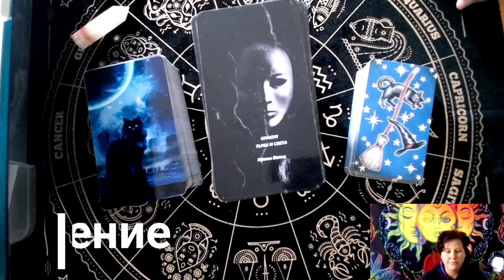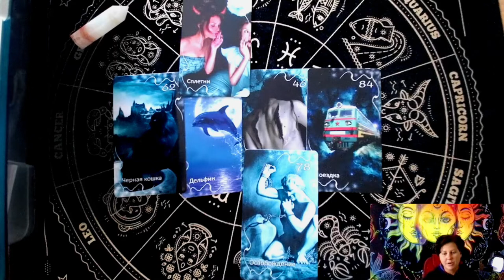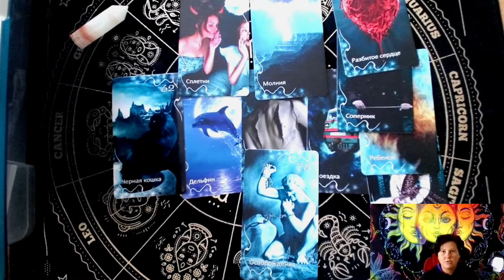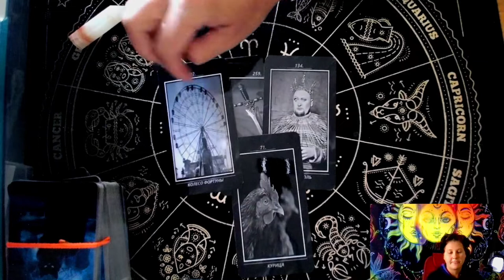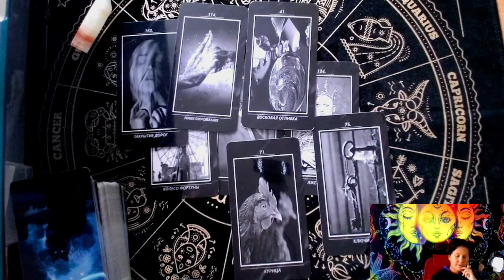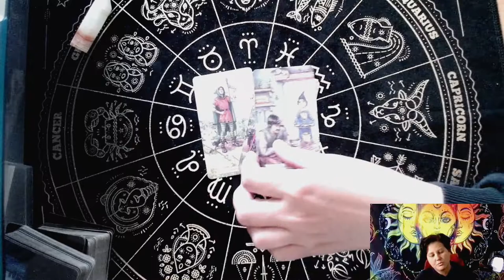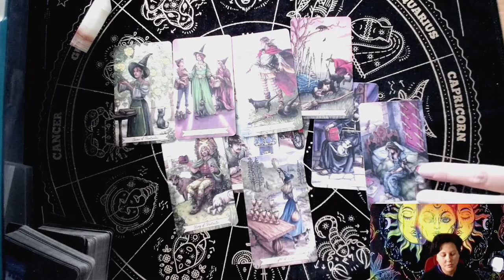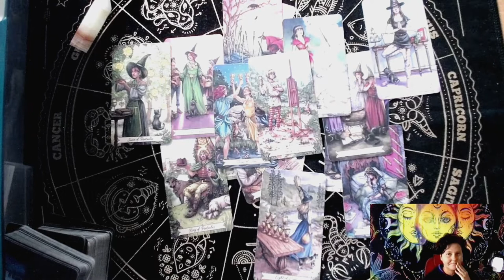Расклад "Справляемся с проблмемами". Расклад поможет вам определится, какие проблмемы и из-за чего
Где вы находитесь сейчас, на что опираетесь в решении проблем, как вас видят люди со стороны, затянулся ли кризис или уже все впорядке. Обо всем об этом на раскладе с соватами "Справляемся с проблмемами". Этот расклад поможет выдержать любые напасти и продержаться на плавау.